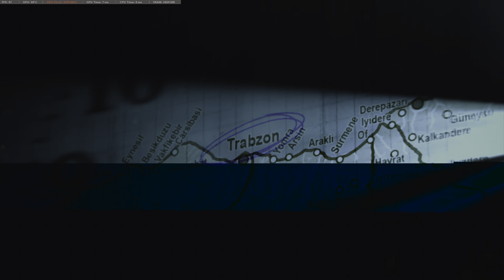Call of Duty Black Ops Cold War - 1440p HDR and Ray Tracing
Here's a look running through the first mission of Call of Duty Black Ops Cold War at 1440p with Ray Tracing and HDR.